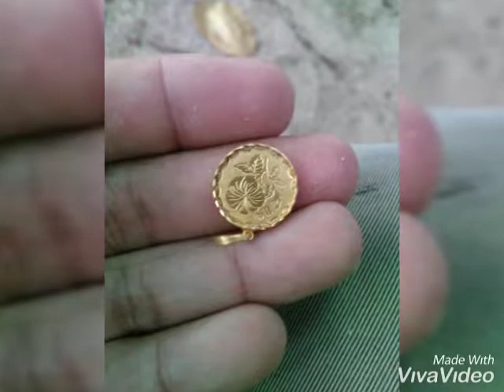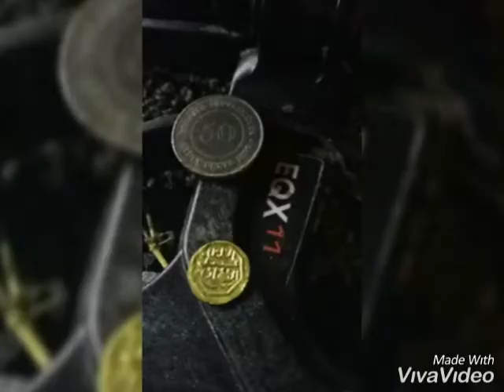Berkilo emas dapat di cari dengan alat pengesan logam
Antara hasil pencarian rakan rakan metal detector credit group WhatsApp penyelamat khazanah purba